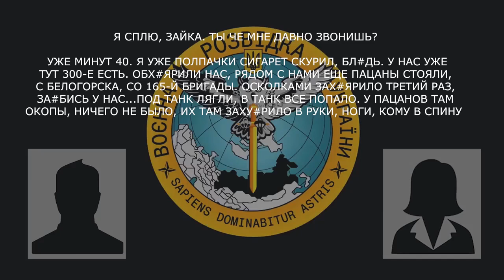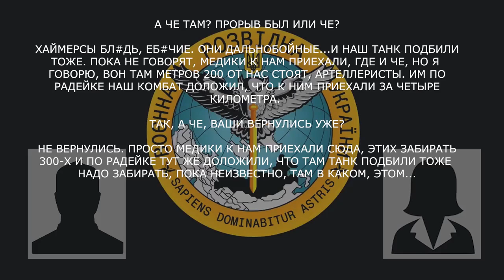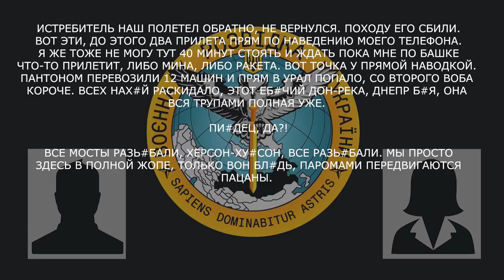ДВА ПРИЛЕТА ПРЯМ ПО НАВЕДЕНИЮ МОЕГО ТЕЛЕФОНА БЫЛО